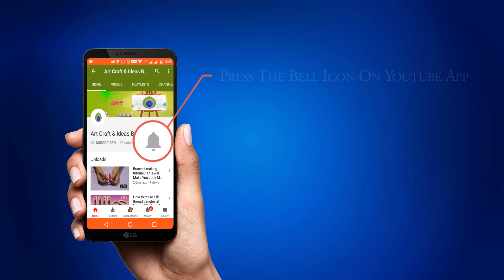Beautiful Bangle Stand made with PVC Pipe | Easy Pipe Craft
How To Make Bangle / Kangan manager stand at your home